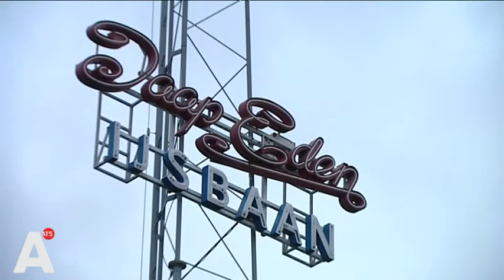Over vier jaar ook een Amsterdams Olympisch kampioen?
Amsterdams schaatstalent te over. Maar hebben we over vier jaar ook een eigen Olympisch schaatskampioen?. Lees verder